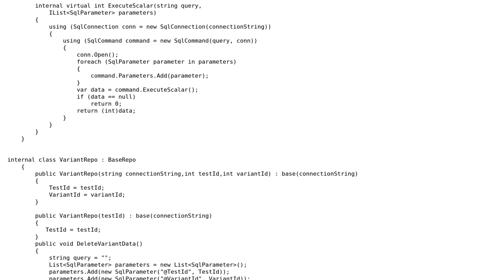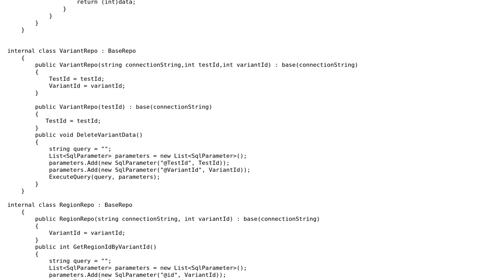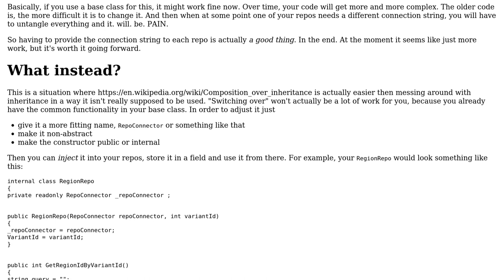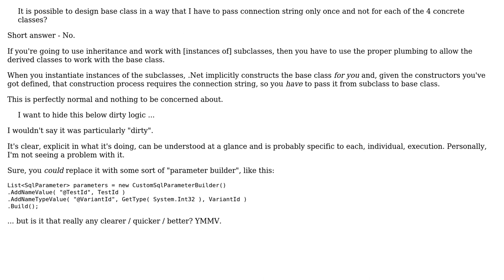How to initialize base class property once instead of passing it from all derived classes?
Software Engineering: How to initialize base class property once instead of passing it from all derived classes?

With thanks & praise to God, and with thanks to the many people who have made this project possible! | Content (except music & images) licensed under CC BY-SA | Music | Images & others | With thanks to user R. Schmitz user Phill W. user ILoveStackoverflow and the Stack Exchange Network Trademarks are property of their respective owners. You are responsible for your own actions.